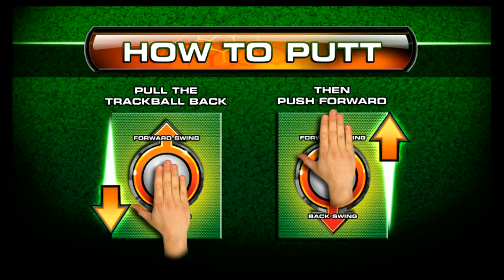-27 Lost Vegas PowerPutt Live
My tournament round from 10/21/13